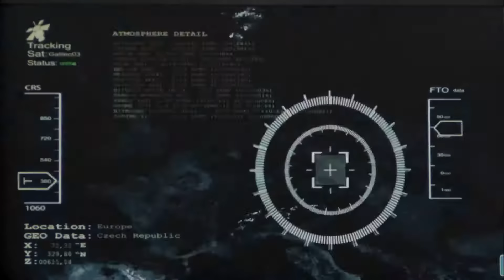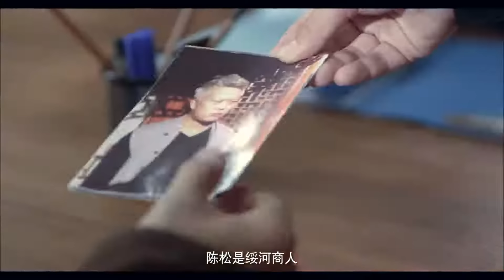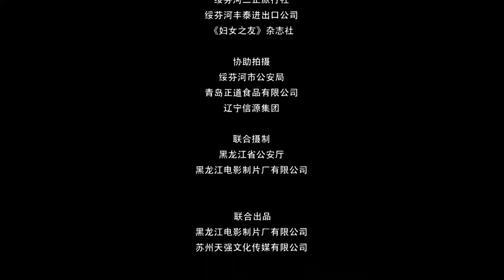《跨国大追捕7：致命的光环》新型毒品泛滥祸害民众 幕后毒枭竟是刑警旧相识？（郭家铭 / 张永庆 / 杨悦心）【诡云影院】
【内容简介】
市场上出现了一种叫“天堂的光环”的新型毒品，叶聪和舒雅代表中方与娜塔莎携手破案，截获了贩毒集团的大批毒品，并查明了幕后毒枭是雷霄的中学同学孙志华。孙志华胁持雷霄的女儿逃出国境，雷霄亲手将孙志华抓获。